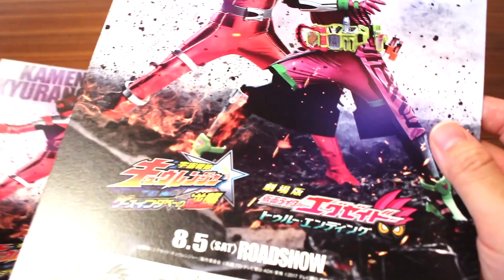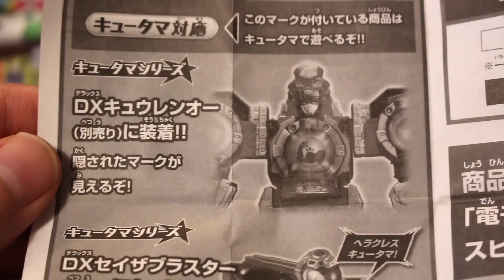プレミアム前売券限定！プロトマイティXガシャットオリジン & ヘラクレスキュータマを最速レビュー！仮面ライダーエグゼイド&キュウレンジャー 仮面ライダーゲンム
映画 仮面ライダーエグゼイド トゥルー・エンディング & 宇宙戦隊キュウレンジャーのプレミアム前売券特典を無事にGET！

・仮面ライダーエグゼイド：プロトマイティアクションXガシャットオリジン
・宇宙戦隊キュウレンジャー：ヘラクレスキュータマ

仮面ライダーエグゼイドやゴースト、仮面ライダービルド、キュウレンジャーやキョウリュウジャーブレイブなどの特撮系から、ドラゴンボール超やワンピースなど、世界的に人気のおもちゃをストップモーション(コマ撮り)動画やレビュー動画で紹介しています♪

紹介している商品は主に、S.H.Figuarts(フィギュアーツ)や食玩のミニプラ、装動(sodo)、DX玩具(ガシャットなど)や、びっくらたまごなど、幅広く紹介しています^^

If you like Dragon ball or One peice , Kamen rider ex-aid and kamen rider ghost , power ranger(kyuranger,dino force brave) etc,

＊＊＊人気の動画＊＊＊
●ギガントホウオー爆誕！ミニプラ キュータマ合体シリーズ04 宇宙戦隊キュウレンジャー ストップモーション kyuranger stop motion
●ホウオウソルジャーも見物！びっくらたまご リュウテイキュウレンオー入浴剤 宇宙戦隊キュウレンジャー  KYURANGER
●ホウオウソルジャー見参！追加戦士は超オレ様キャラ？宇宙戦隊キュウレンジャー ストップモーション  KYURANGER STOP MOTION PHOENIX SOLDIER
●キョウリュウレッドの変身シーンを再現！S.H.Figuarts キョウリュウジャー キュウレンジャー ストップモーション POWER RANGERS DINO FORCE KYURANGER STOP MOTION
●ミニプラ メタリックバージョンのキュウレンオーを通常版やDX版と徹底比較レビュー！食玩 キュウレンジャー キュータマ合体シリーズ SP01 グリスターインジェクションver KYURANGER
●ガシャポンではリュウテイオーに合体できない?!ガシャポンキュウボイジャー02 キュウレンジャー レビュー KYURANGER KYUVOYAGER02 REVIEW
●食玩 キュウレンジャーキット2にリュウツエーダーが登場！キュウレンジャー ストップモーション レビュー KYURANGER STOP MOTION
●11人のオールスタークラッシュを再現！キュウレンジャー ストップモーション KYURANGER STOP MOTION
●DXキュータマコクピットセット02も最高にかっこいい！ストップモーション キュウレンジャー KYURANGER STOP MOTION
●雨の中の合体を再現！DXリュウテイキュウレンオー ストップモーション キュウレンジャー RYUUTEIKYUURENOH KYURANGER STOP MOTION
●食玩ミニプラ03でリュウテイキュウレンオーに合体！ストップモーション リュウテイオーセット キュウレンジャー KYURANGER RYUUTEIOH STOP MOTION MINI PLA
●DXリュウテイオーに合体！ストップモーション キュウレンジャー リュウボイジャー&コグマボイジャー KYURANGER RYUUTEIOH STOP MOTION
●食玩 ソフビヒーロー 宇宙戦隊キュウレンジャー2 ストップモーション KYURANGER STOP MOTION
●S.H.Figuarts ゴーカイシルバーがめっちゃかっこいい！徹底レビュー ゴーカイジャー GOKAI SILVER(GOKAIGER) REVIEW
●リュウツエーダーペンを作ってみた！ガシャポン リアルチェンジ！キュウレンジャー02 KYURANGER REAL CHANGE GASHAPON
●ガシャポン リュウツエーダーが超リアル！リアルチェンジ！キュウレンジャー02 KYURANGER REAL CHANGE GASHAPON
●誕生！ジュウオウキュウレンオー！完全に妄想合体w キュウレンジャー ストップモーション KYURANGER & ZYUOHGER STOP MOTION
●リュウコマンダー&コグマスカイブルー見参！キュウレンジャー ストップモーション KYURANGER STOP MOTION
●食玩 キュウレンジャーキットで９人のキューザウエポンを再現！ストップモーション KYURANGER STOP MOTION
●DXキュータマコクピットセットのクオリティがすごい！キュウレンジャー ストップモーション KYURANGER STOP MOTION
●S.H.Figuarts リュウレンジャー ダイレンジャー ストップモーション Ryuranger Dairanger Stop Motion
●食玩ミニプラのキュウレンオー2をストップモーションで組み立て！キュータマ合体シリーズ02  キュウレンジャーKyuranger Stop Motion mini pla
●ガシャポンでもキュウレンオーに合体だ！キュウボイジャー01 キュウレンジャー ストップモーション KYURANGER WASHI VOYAGER STOP MOTION
●ガシャポン キュウボイジャー01を音声レビューしちゃいます！キュウレンジャー KYURANGER KYUVOYAGER01 GASHAPON REVIEW
●ワシ座にかわってお仕置きです！DXワシボイジャー誕生！キュウレンジャー ストップモーション KYURANGER WASHI VOYAGER STOP MOTION
●DXサソリボイジャーVSオウシボイジャー キュウレンジャー ストップモーション KYURANGER SASORI VOYAGER STOP MOTION
●よっしゃ、ラッキー！ミニプラもキュウレンオーに合体！キュータマ合体シリーズ01 キュウレンジャー ストップモーション Kyuranger Stop Motion mini pla
●ゴイスー合体！テンビンボイジャー&ヘビツカイボイジャー キュウレンジャー ストップモーション KYURANGER STOP MOTION
●宇宙戦隊キュウレンジャー参上！ソフビヒーロー ストップモーション KYURANGER STOP MOTION
●DXキュウレンオーVSオプティマスプライム キュウレンジャーストップモーション KYURANGER KYURENOH VS OPTIMUS PRIME STOP MOTION
●キュウレンジャー全員登場！ガシャポンリアルチェンジ！&ソフビ戦隊ヒーローシリーズ ストップモーション KYURANGER STOP MOTION

●ブレイブキョウリュウジン爆誕！ストップモーション キョウリュウジャーブレイブ POWER RANGERS DINO FORCE BRAVE TIRANOKING 파워레인저 다이노포스 브레이브 티라노킹 韓国版
●ブレイブキョウリュウジンウエスタン参上！ストップモーション キョウリュウジャーブレイブ POWER RANGERS DINO FORCE BRAVE TIRANOKING WESTAN 파워레인저 다이노포스 브레이브 티라노킹 韓国版
●ガンティラ&ショベケラ&ステゴンソー&パラサーザー&ラプックスを徹底レビュー！キョウリュウジャーブレイブキョウリュウジン！POWER RANGERS DINO FORCE BRAVE 파워레인저 다이노포스 브레이브 티라노킹